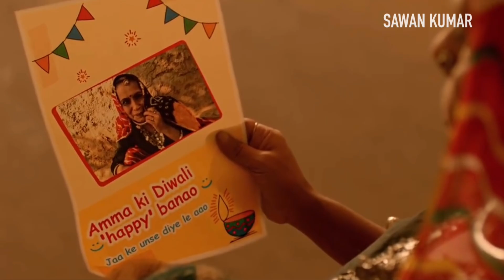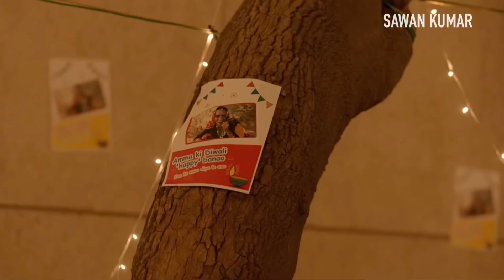Ummeed Ka Diya | Happy Diwali 🪔 2024 | Sawan Kumar’s Family | Sanaya Kumar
Ummeed Ka diya hoge Roshan 🪔 jab diwali me har ghar hoga Roshan. Sawan Kumar Family ki taraf se Happy Diwali 🪔 2024.

Video By: Sanaya Kumar

About Diwali 🪔.
Diwali, also called Deepavali, is the Hindu festival of lights, with variations celebrated in other Indian religions. It symbolises the spiritual "victory of light over darkness, good over evil, and knowledge over ignorance".

About Sawan Kumar

Sawan Kumar offers unlimited ad-free streaming of Sawan Kumar Originals, premium Hollywood, Bollywood & Regional movies, and TV shows. Enjoy on your phone, tablet or SmartTV. Or you can download your favorite movies and TV shows to watch them offline.

ⓒ Sawan Kumar Pvt. Ltd.